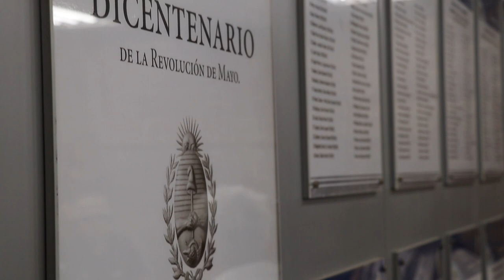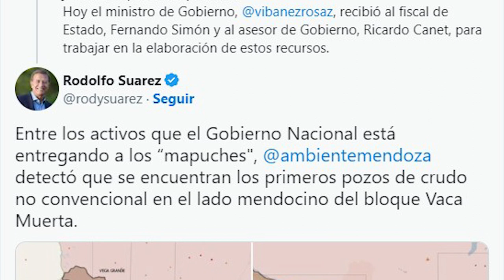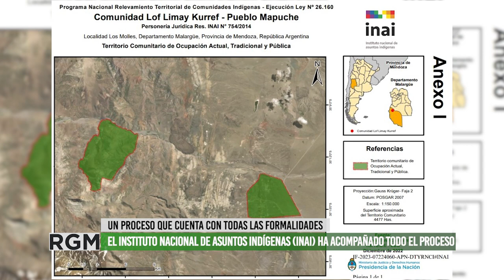Comunidades mapuches se reunieron con la comisión de derechos y garantías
El Instituto Nacional de Asuntos Indígenas (INAI) reconoció por resolución, la ocupación territorial a de comunidades mapuches en el sur mendocino, tras un largo proceso en el marco de la Ley 26.160.
Las resoluciones del INAI reconocen la ocupación histórica y tradicional de familias puesteras en 21.370 hectáreas que pertenecien a la Lof El Sosneado (en San Rafael), Lof Suyai Levfv y Lof Limay Kurrefde Malargüe, que reclamaban hace años el reconocimiento sobre esas tierras por presencia ancestral.
Ante estas medidas, referentes del gobierno provincial y medios hegemónicos desligitimaron el reconocimiento y negaron la preexistencia de pueblos originarios.
La Comisión de derechos y garantías de la Cámara de Diputados, recibió a representantes de las comunidades mapuches para garantizar la institucionalidad de estos procesos y escuchar las voces de las comunidades ancestrales del territorio mendocino.